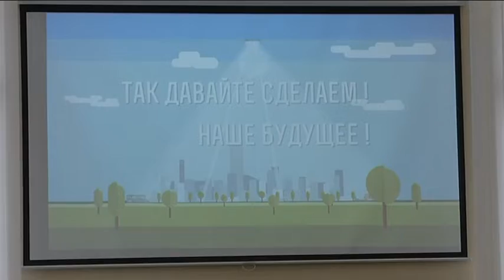В мэрии Курска обсудили проблемы социальных предпринимателей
В Государственной Думе на рассмотрении находится законопроект, который устанавливает единое понятие "социального предпринимательства". До сих пор подобный вид деятельности не регламентировался. О том, что еще необходимо внести в итоговый документ, говорили на заседании круглого стола, который состоялся в мэрии Курска.